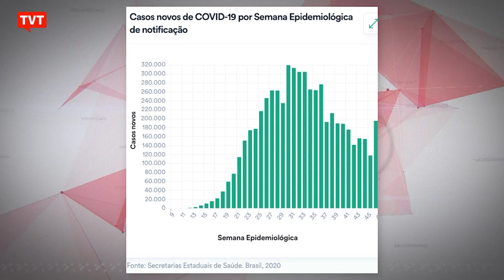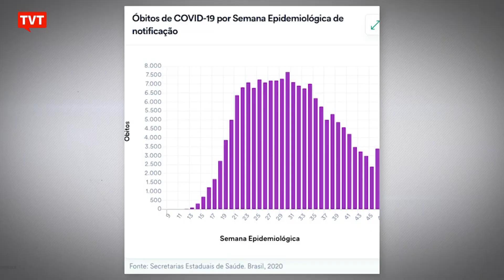Casos de covid-19 devem aumentar, analisa ex-ministro da Saúde, Arthur Chioro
O aumento nos casos de infecção por covid 19 mostra que o isolamento social não está sendo levado à sério. Apesar da recomendação de especialistas, o governo Bolsonaro insiste em negar a ciência e não se prepara para uma segunda onda de contágio que está por vir.